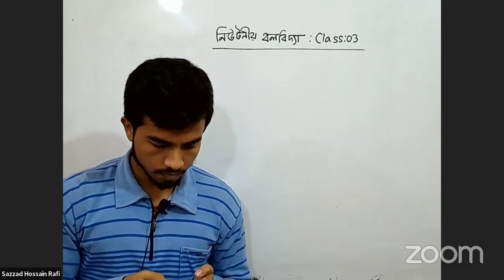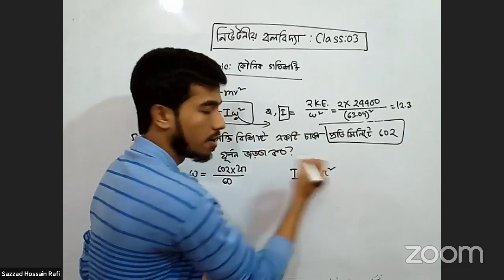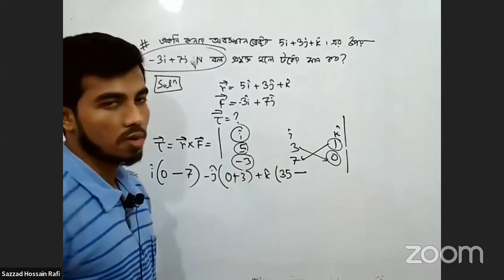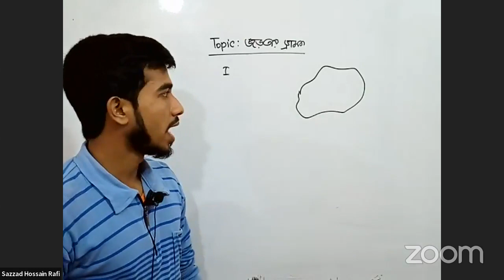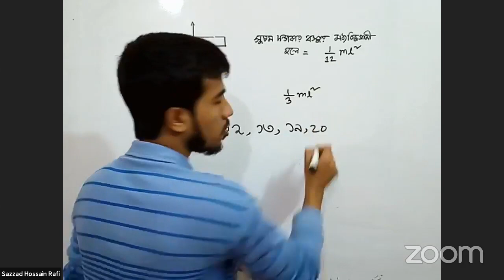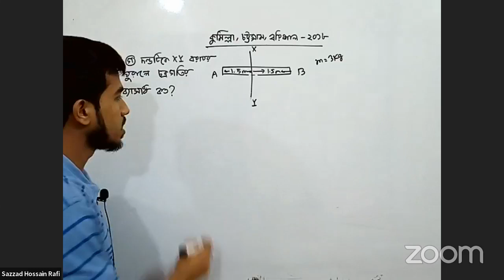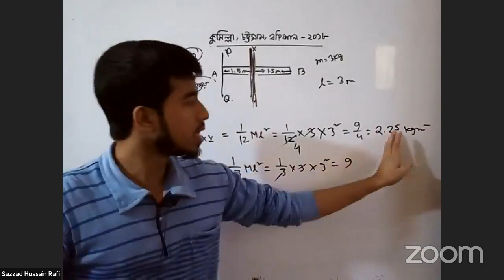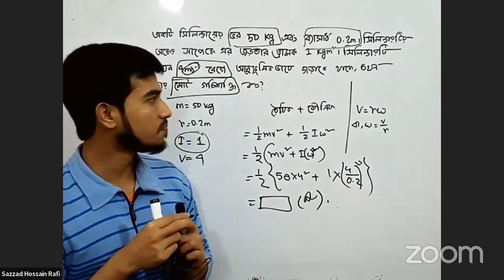নিউটনীয় বলবিদ্যাঃ ক্লাস ০৩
Sazzad Hossain Rafi ভাইয়া এর  নেয়া ফিজিক্সের সকল ফ্রি ক্লাসের লিংক সমূহ।
ফেসবুক আইডির সাথে যুক্ত হতে চাইলেঃ

**আদর্শ গ্যাস ও গ্যাসের গতিতত্ব (৩টি ক্লাস)**
ক্লাস ০১ঃ

পদার্থবিজ্ঞান ২য় পত্রঃ